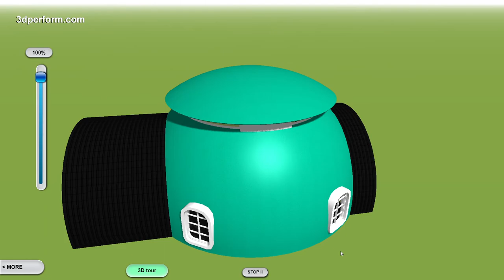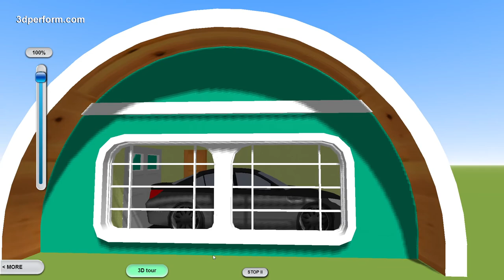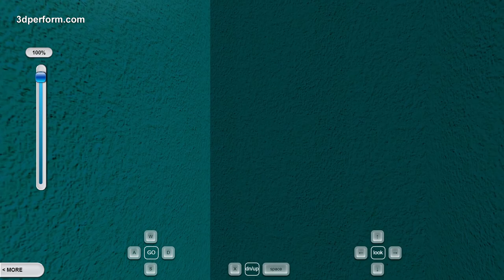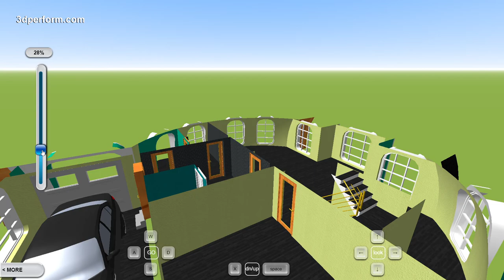3D layout of a compact dome shaped house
An example of an original one and a half story house with an attic and a garage in an unusual domed form. Garage-veranda as a functional architectural solution.